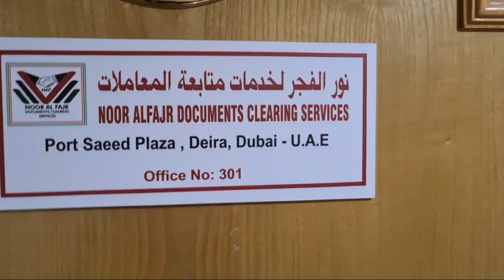UAE Azad Visa Freelance Visa How to Apply,NOC Azad Visa or Freelance Visa,UAE Azad visa Banfit